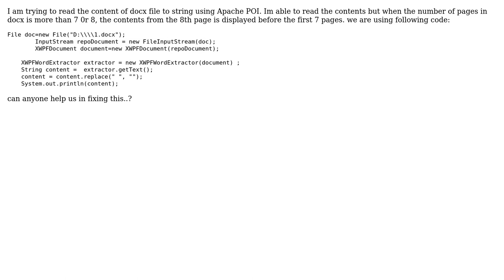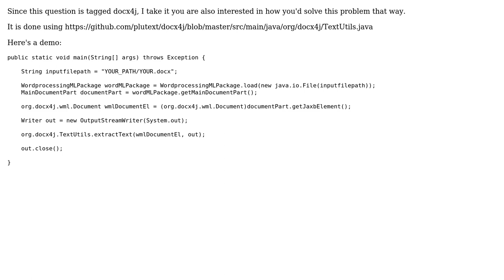Unable to read more than 7 pages of docx to String using Apache POI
With thanks & praise to God, and with thanks to the many people who have made this project possible! You are responsible for your own actions.